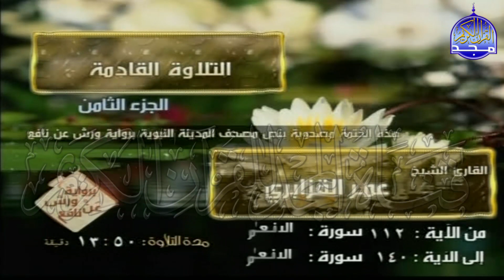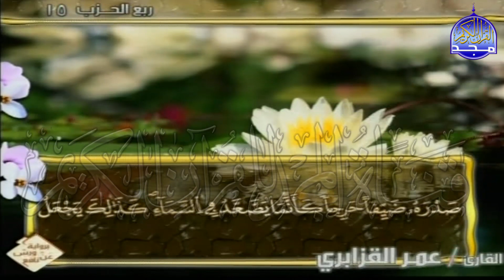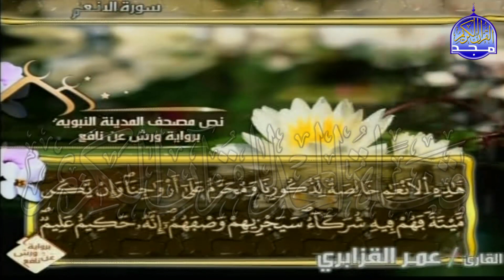الربع 1.2 من الجزء (8) من القرآن الكريم 🍁برواية ورش عن نافع🍁 للشيخ: عمر قزابري 🍁 Omar al-Qazzabri